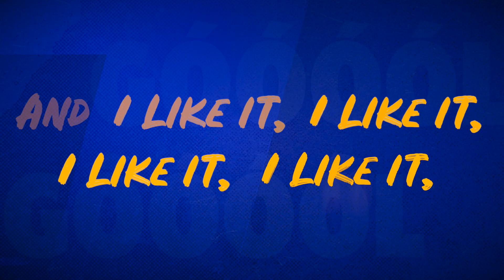Goal song FK Teplice pro sezónu 2023/24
🎶 Tak to je náš goal song, který jste ale přes tu skvělou atmosféru dnes nemohli pořádně slyšet, tak si rovnou dáme malou hádanku, jestli uhádnete, kdo zpívá tu hlavní důležitou část?